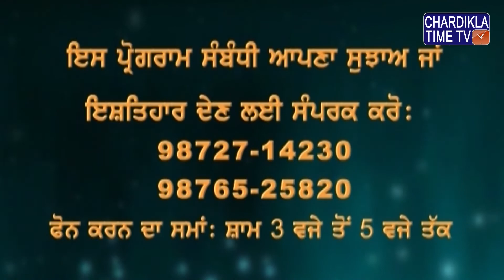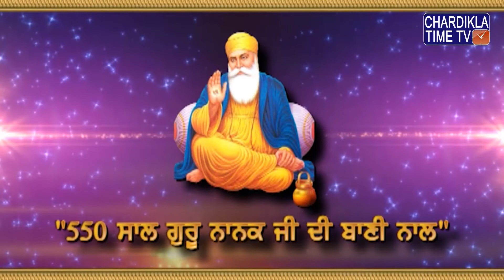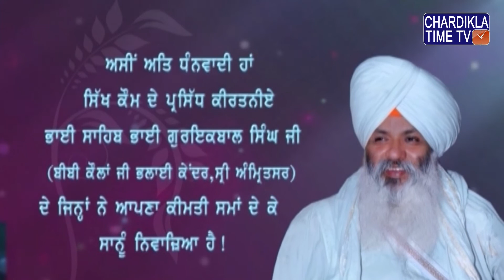Gurbani Varkha || Giani Guriqbal Singh Ji || Episode- 1763